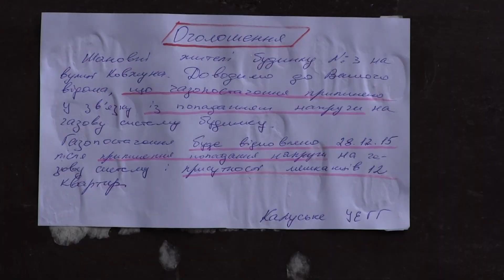Через крадіжку електроенергії жителі Ковжуна, 3 залишилися і без газу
У неділю, 27 грудня, близько другої години дня в одній з квартир будинку на вулиці Ковжуна, 3 у Калуші спалахнув вогонь і "вистрілив" газовий шланг. Стали відомими подробиці надзвичайної ситуації. Детальніше за посиланням
Выдео: Ігор Мудрик, Наталія Курдюкова, ВікнаТБ